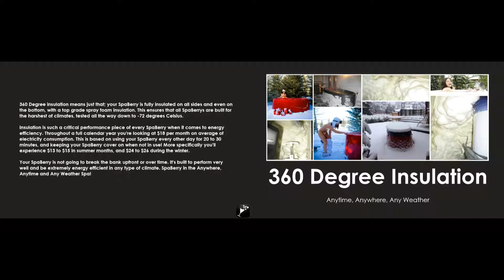SpaBerry Brochure Video